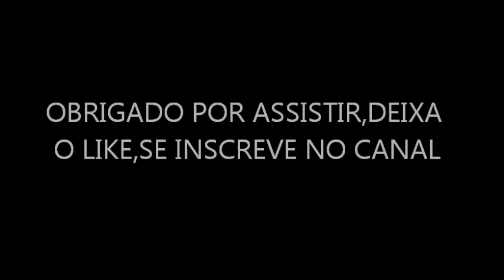2° WORLD CAR FEST 2018 RECIFE-PE ARENA-PE 16/09/2018